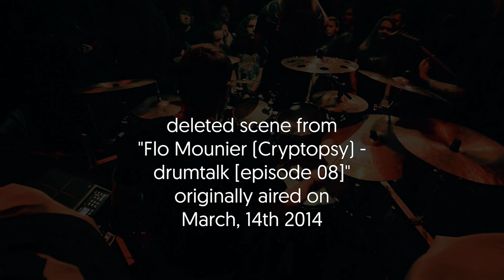Flo Mounier on practice patterns - drumtalk [single strokes 13]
When you practice, do you just focus on a specific technique and a specific limb or do you integrate what you want to practice in the context of a pattern? Flo Mounier has his own method of course...